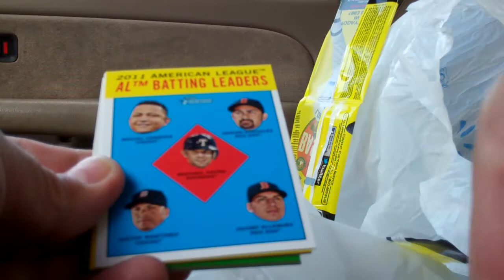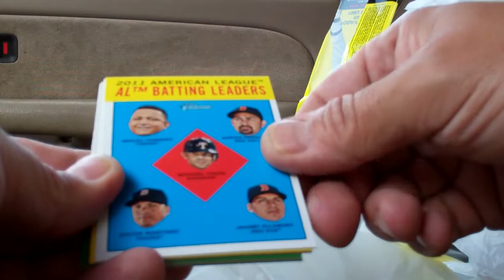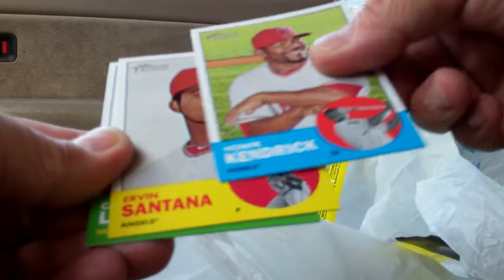2 Racks of '12 H at the Midpark Walmart.MP4